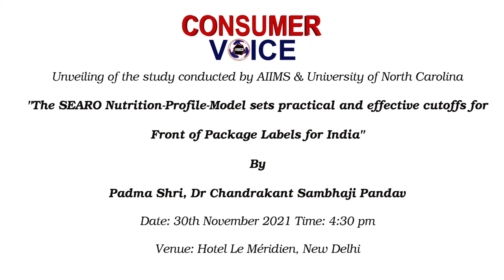Ashim Sanyal on UNC AIIMS report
Shri Ashim Sanyal, COO, Consumer VOICE talks about the AIIMS -UNC report co-authored by Padma Shri Awardee Dr Panvav and released by Consumer VOICE which revealed that 32% of Indian foods are within the scientific thresholds recommended by WHO regional standards.